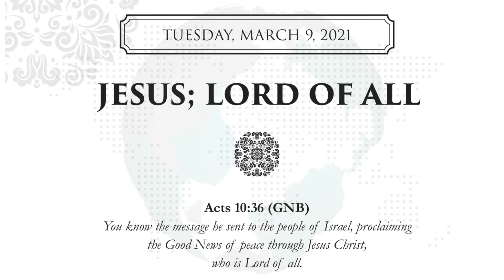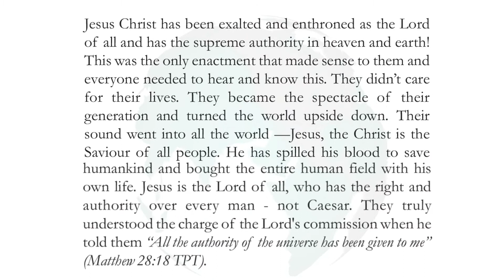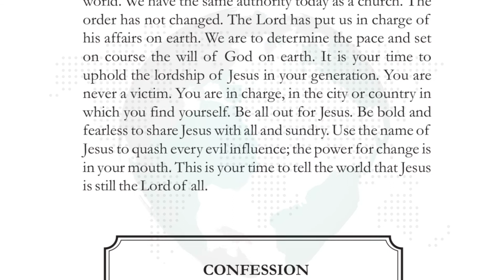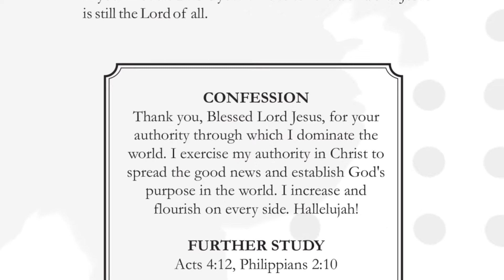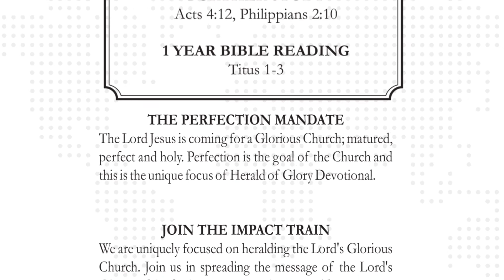9th March, 2021 HoG - JESUS; LORD OF ALL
You know the message he sent to the people of Israel, proclaiming
the Good News of peace through Jesus Christ, who is Lord of all. (Acts 10:36)

In the passage leading up to the theme Scripture is the story of how the Gentile world came to receive the message of the Gospel.